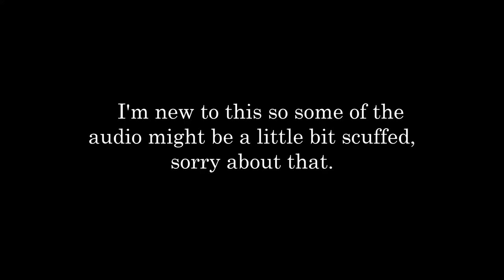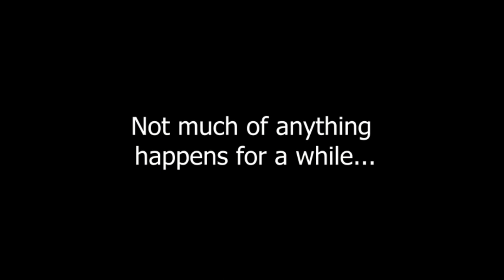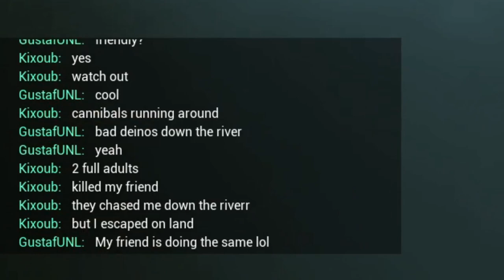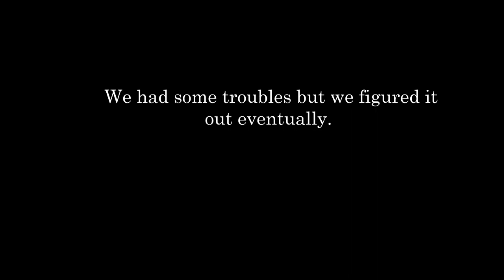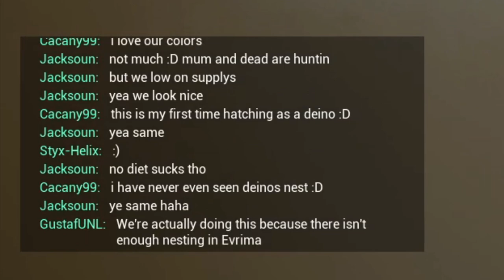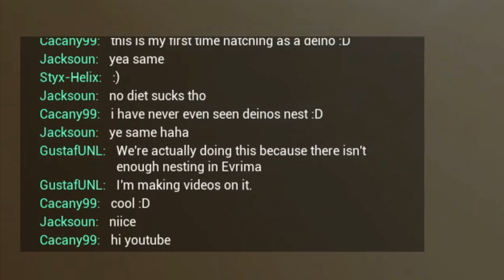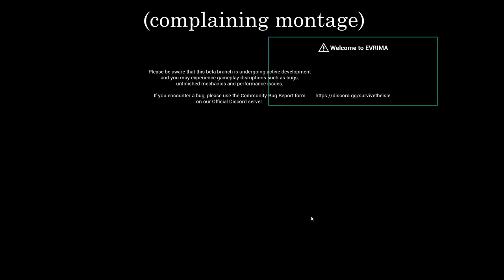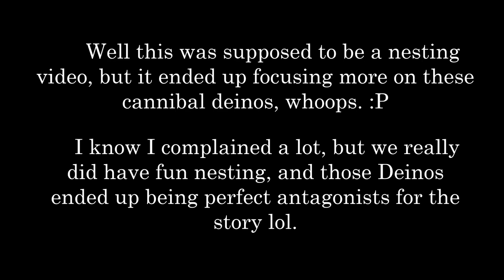Nesting Everything in The Isle Evrima - Ep. 1 - Deinosuchus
I don't think there's enough nesting in The Isle Evrima, so with the help of my friend I'm on a mission to nest everything. Almost like an advertisement for nesting in The Isle, I will post further videos here on this channel.

   This episode, Some relatively successful nesting, and villainous cannibal Deinos.
   Next episode: Carnotaurus.

I think I made the audio a little too loud, so sorry about that.

Server: Petits Pieds